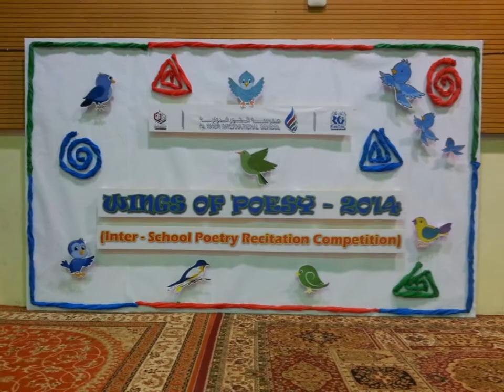NIS - Winners of "Wings of Poesy", 2014